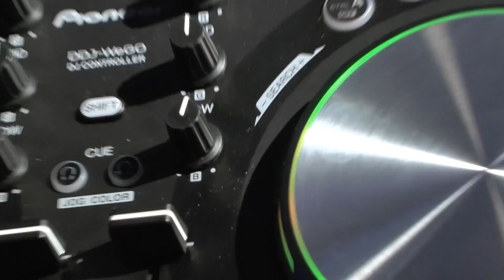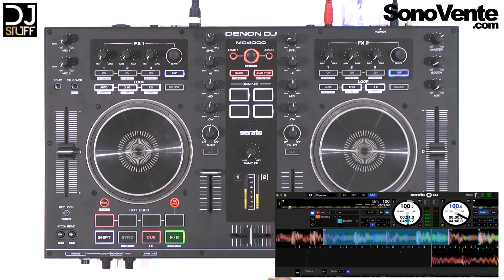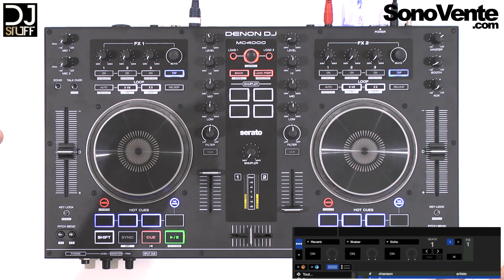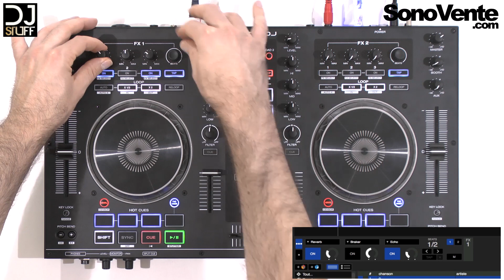Demo Denon MC-4000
Démonstration du contrôleur Denon MC-4000 par DJSTUFF
Pour toutes les infos / prix / disponibilité au sujet du produit rendez-vous
Titre : Morceau "créé" sur Native Instruments Maschine